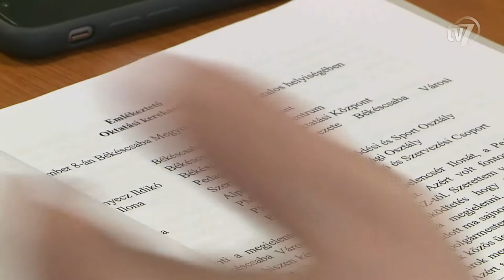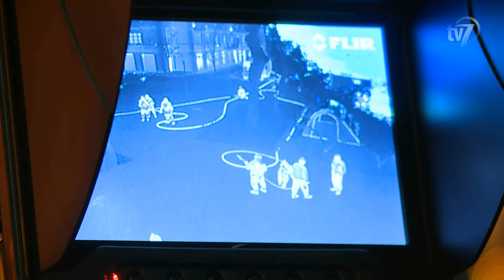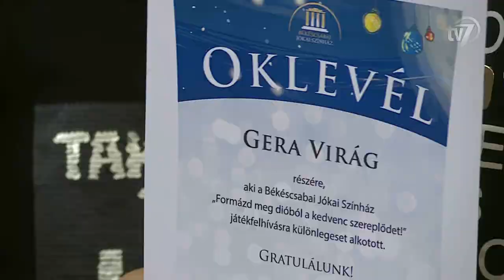Híradó 2017.01.14.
1. 2289 önkormányzat nyert a Belügyminisztérium által meghirdetett szociálistüzelőanyag-pályázaton. 0:44

2. Gyed extra. 2:00

3. A Szent István Egyetem vezetői új képzéseket szeretnének megteremteni a megyeszékhelyen. 3:36
Interjú Dr. Futó Zoltán, a SZIE Gazdasági, Agrár- és Egészségtudományi Kar megbízott dékánja.
Interjú Kiss Tibor, Békéscsaba Megyei Jogú Város alpolgármestere.

4. A katasztrófavédelemi igazgatóság néhány héttel ezelőtt szerzett be -több mint 3 millió forint értékben- egy új hőkamerás drónt. 5:28
Interjú Melega Krisztián, a Körös Mentőcsoport drón-kezelője.
Interjú Haskó György tű. alezredes, a Békés Megyei Katasztrófavédelmi Igazgatóság polgári védelmi főfelügyelője.

5. A fogyókúra előkelő helyen szerepel a fogadalmak listáján, éppen ezért januárban teltházzal működnek az edzőtermek. 7:30
Interjú Horváth Hajnalka.
Interjú dr. Hegyi Tibor, spinracing edző.
Interjú Bakos Orsolya, a BMKK Dr. Réthy Pál Tagkórház és Rendelőintézet vezető dietetikusa.

6. A Jókai Színház játékfelhívást hirdetett a Diótörő és Egérkirály című családi musical kapcsán. 10:01
Interjú Németi Patrik.
Interjú Gera Virág.
Interjú Bihari Iringó.
Interjú Seregi Zoltán, a Békéscsabai Jókai Színház igazgatója.

7. A békési férfi kézisek nekivágtak a felkészülésnek. 12:15
Interjú Polgár Tibor, a Békés-Drén KC játékosa.
Interjú Herczegh János, a Békés-Drén KC játékosa.
Interjú Papp Bálint, a Békés-Drén KC vezetőedzője.

8. Run Fest. 14:30
Interjú Bíró Csaba, Békéscsaba Megyei Jogú Város Közgyűlése Közművelődési-, Ifjúsági-, Oktatási- és Sportbizottság elnöke.
Interjú Vozár Attila, a I. Run Fest főszervezője.